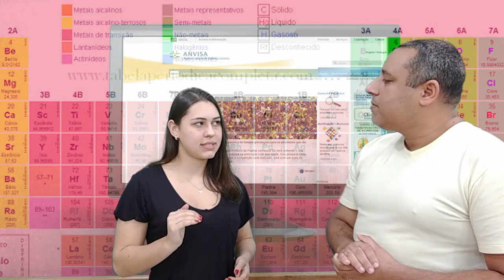Profissão: Farmacêutico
Com Julia Marques. Acadêmica do segundo semestre em Farmácia na Universidade Estadual de Maringa.

Colégio Est. Denise C. Albuquerque
Turma 2017